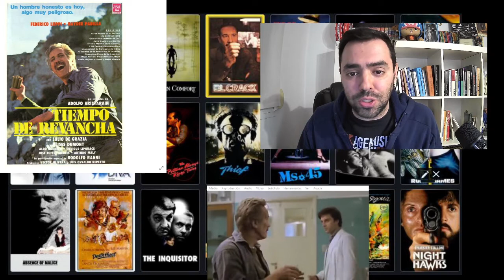Thrillers/intriga/Noir films de 1981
Directo en Twitch charlando sobre todos los Thrillers y películas de intriga o cine Noir del año 1981